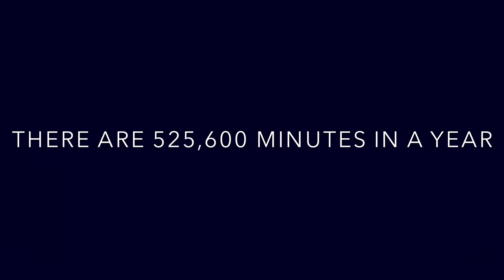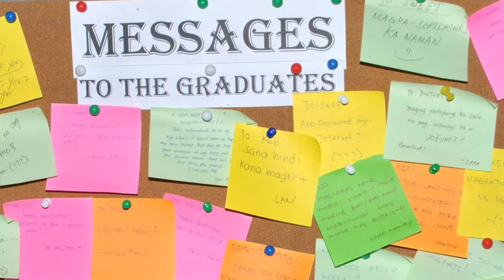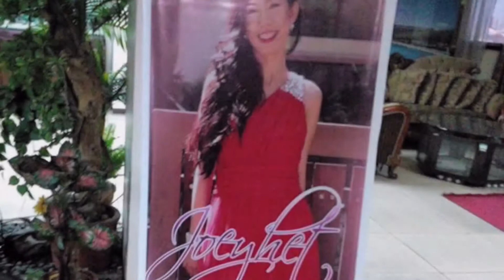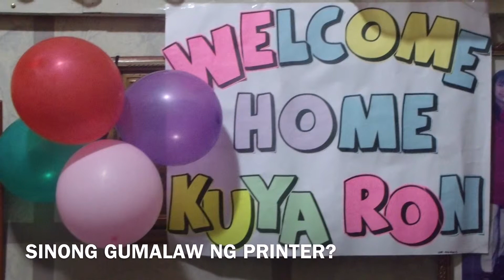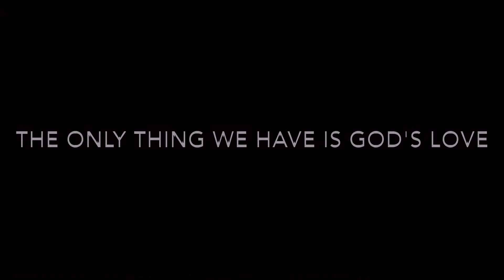GALICHA FAMILY REUNION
A recap of the important events in our family